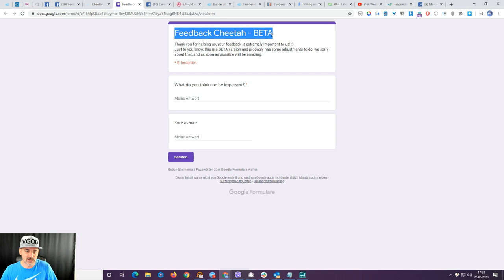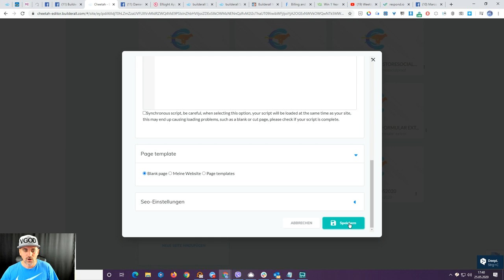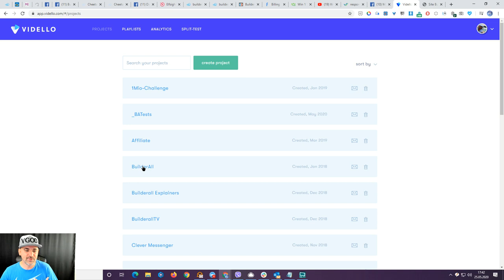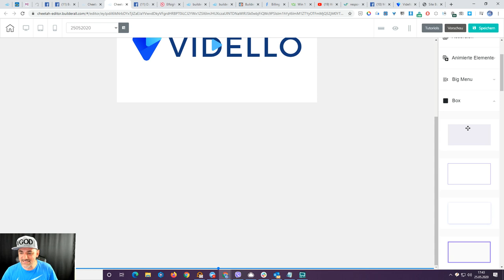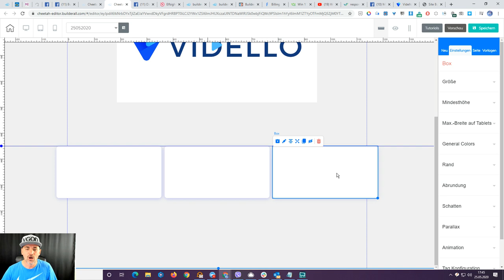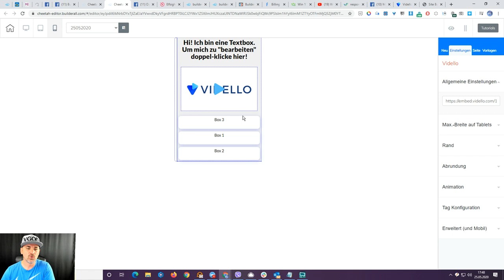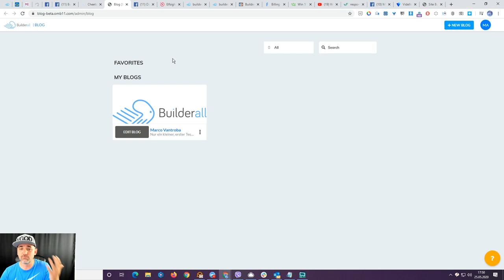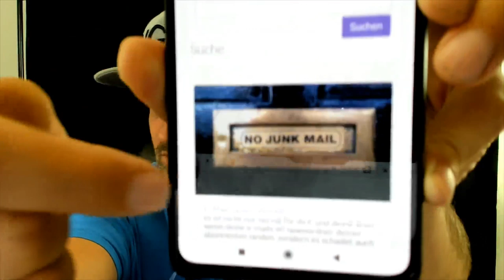Weekly Newsflash!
Die aktuellsten Builderall Updates für Dich zusammengefasst°